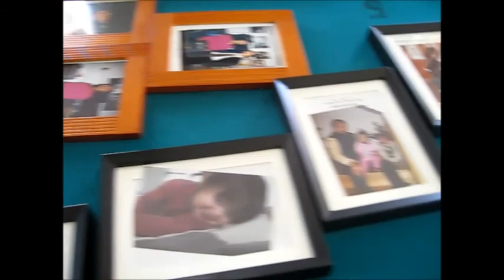little girl enjoy